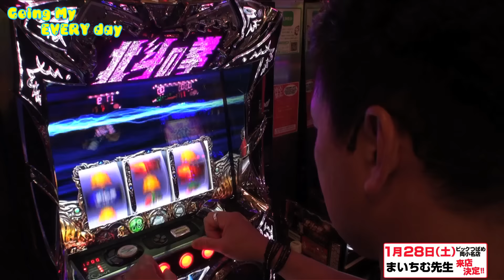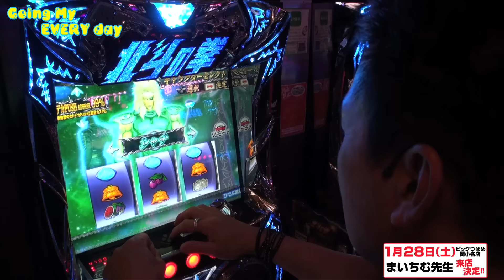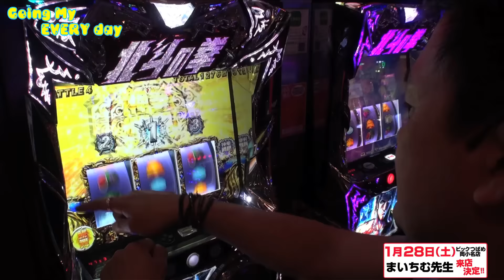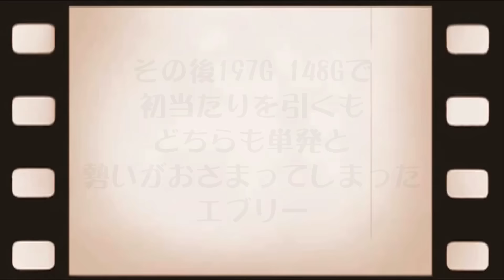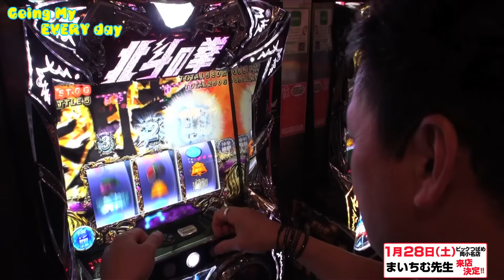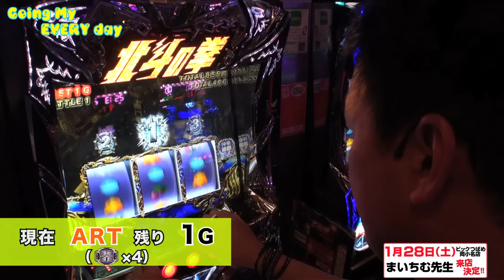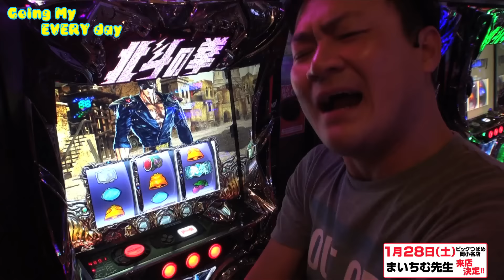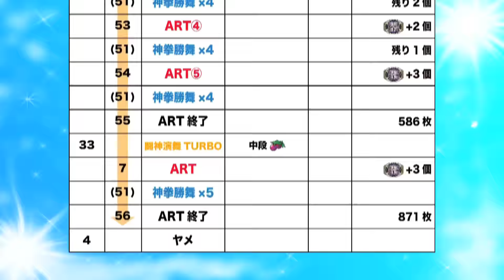パチスロ【エブリーのGoing My EVERY day】vol.70 北斗の拳 修羅の国篇 後編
九州談児エブリーが日本各地で大暴れするパチスロ実戦企画!!
今回の舞台はビックつばめ岡小名店で北斗の拳 修羅の国篇に挑む!!!
見事立ち回ることは出来るのか？！